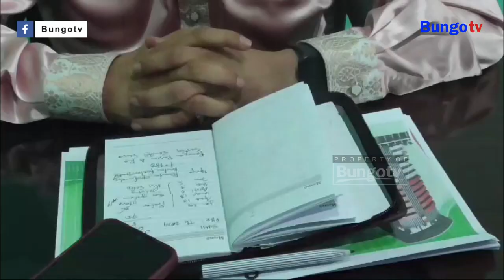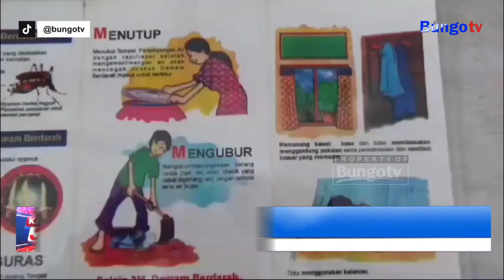KABAR JAMBI - MASYARAKAT DIMINTA UNTUK WASPADA